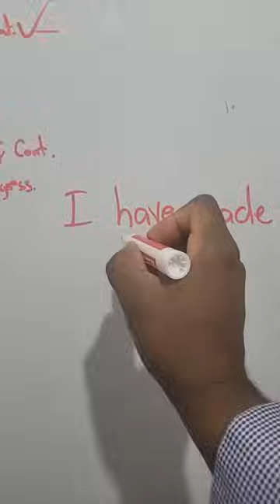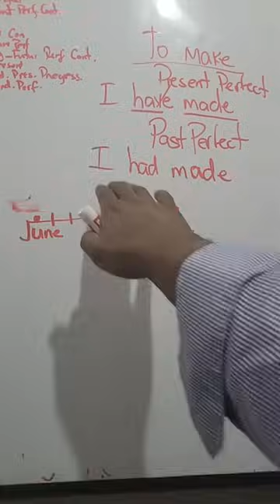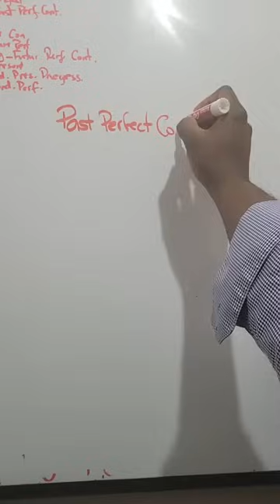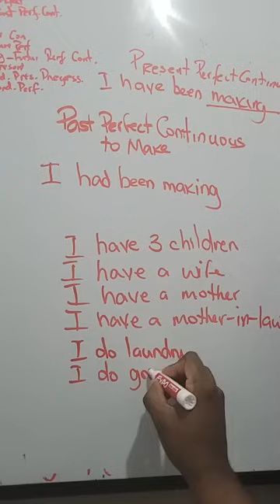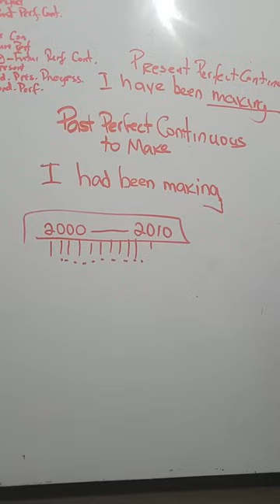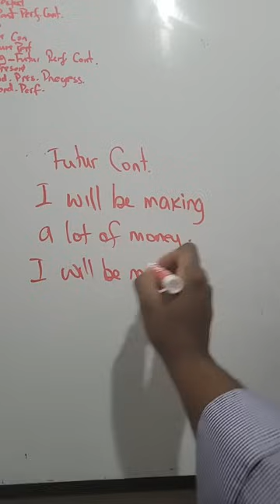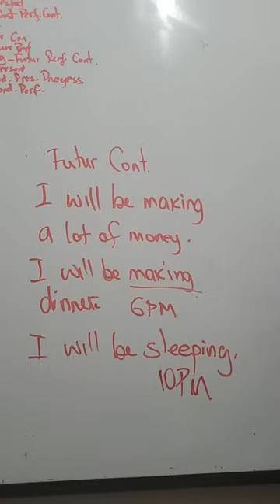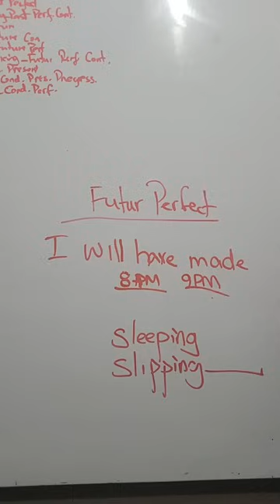Vin Aprann Tout Lòt Tan ou kap Konjige Ak Vèb To Make